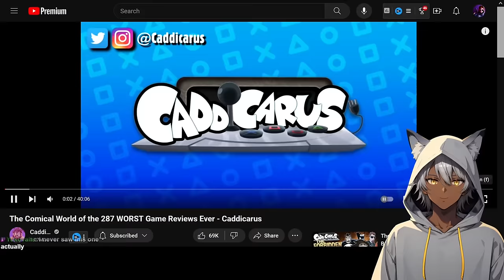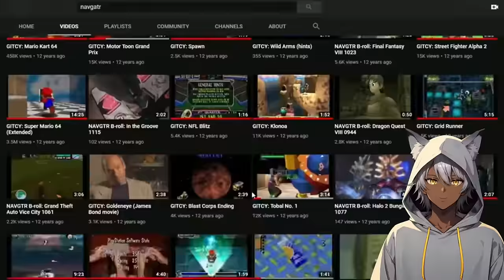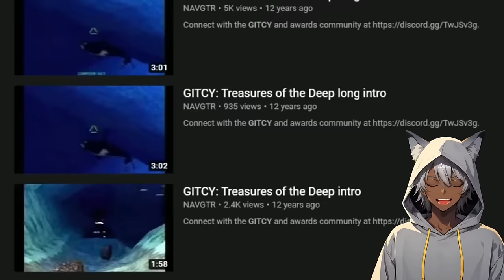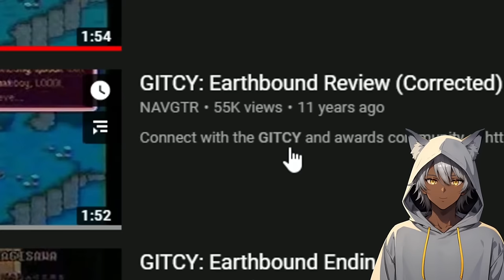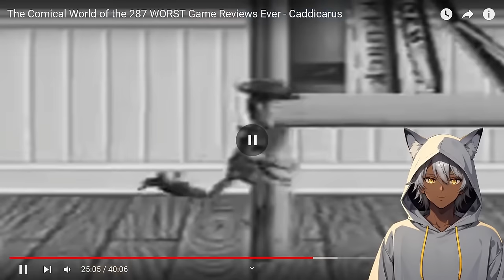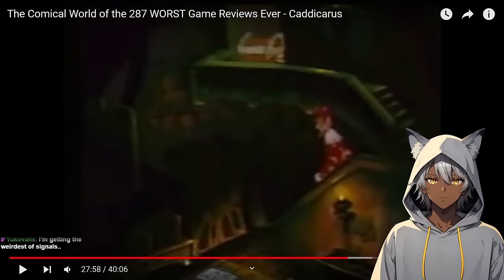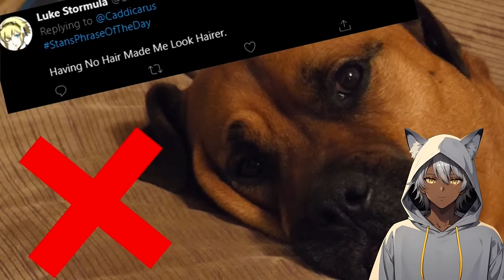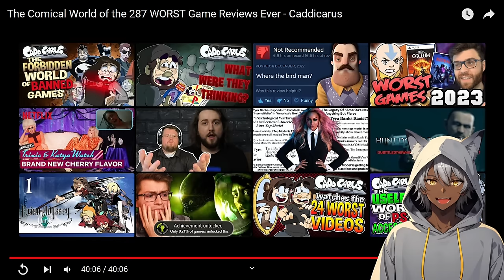The Comical World of the 287 WORST Game Reviews Ever | Sleepy Reacts to Caddicarus